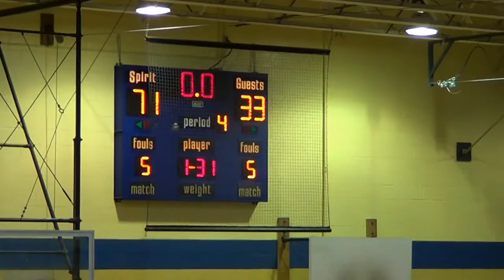Highlights of Holy Spirit vs Doane Academy - March 1, 2016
Cass Gallagher scored 15 points for Holy Spirit in the first round of the Non-Public B South playoffs. Zhyana Yung added 14 points.
Natalie Neiderhofer added 6 points and 8 assists.

The Spartans will face the winner of 11th-seed Trenton Catholic and sixth-seed Gill St. Bernard's in the quarterfinals Thursday.

Doane 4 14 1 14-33
Holy Spirit 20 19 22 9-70

D-Lewis 10, Tauormina 15, Bryant 8.

H-Young 14, Geromini 10, McCully 4, Jones 2, Light 2, Gallagher 15, Holt 12, Neiderhofer 6, Fabel 3, Lamcken 2.

3-pointers-Geromini 2, Gallagher, Holt 3, Neiderhofer H; Lewis 2, Tauormina 4 D.

Records-Holy Spirit 18-7.